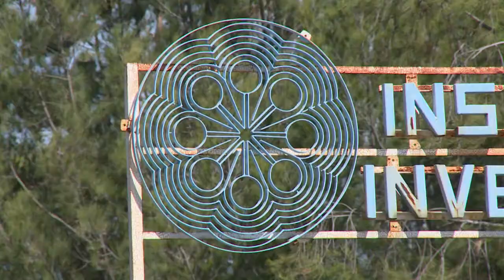Roubo de material nuclear causa tensão no México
Autoridades buscavam nesta quarta-feira no México um veículo roubado com carregamento radioativo destinado a uso médico, que pode ser extremamente perigoso.